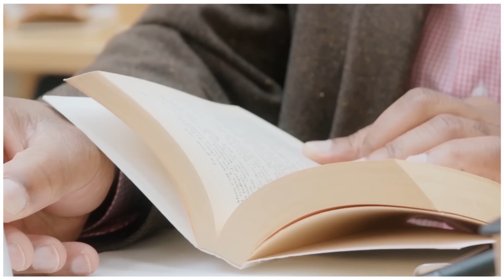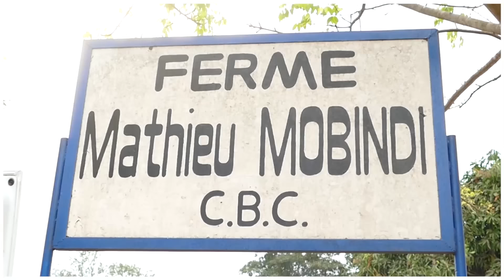BOSOLO NA POLITIK OFFICIELLE | 22 JAV | DÉCRYPTAGE DU DÉROULEMENT DU PROCESSUS ÉLECTORAL 2023